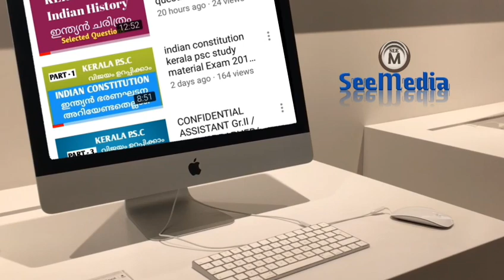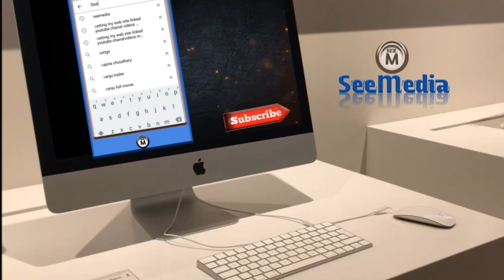Kerala psc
Psc